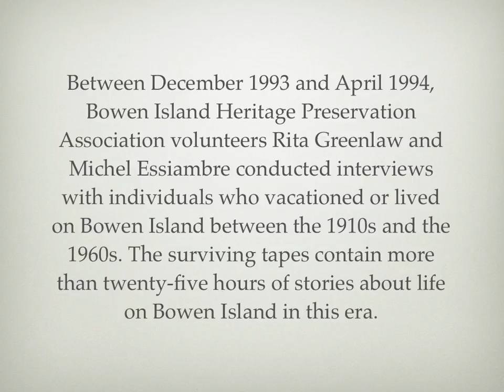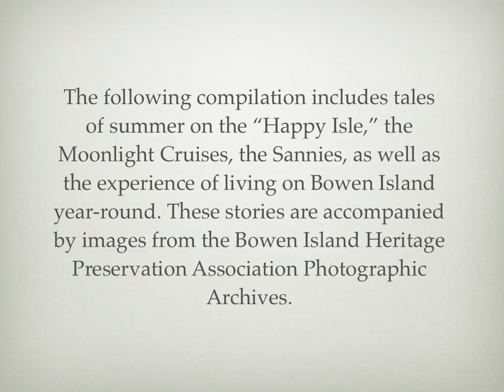Memories of Bowen Island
Listen to accounts of life on Bowen Island in the Steamship Era, accompanied by photos from the Bowen Island Heritage Preservation Association Photographic Archives. for more information, or stop by Cottage 20 in Davies Orchard to peruse the archives, visit the Museum Cottage, and learn more about island history.